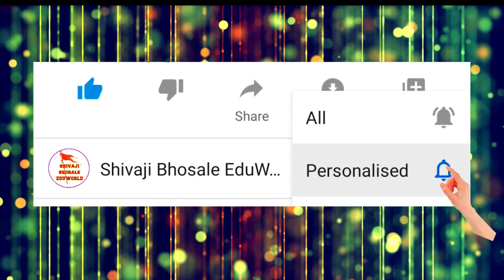स्पर्धक क्रमांक 1 | गट क्र. 2 | स्वरा सर्जेराव साठे | राज्यस्तरीय कथाकथन स्पर्धा २०२३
१४ वी राज्यस्तरीय कथाकथन स्पर्धा २०२३